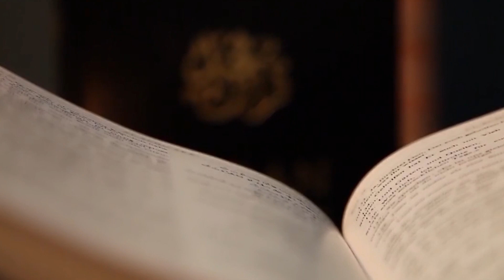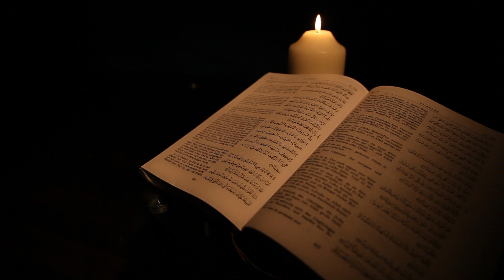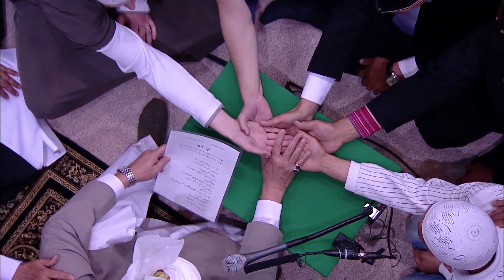Poem | Ik Qatra | JalsaGermany 2017